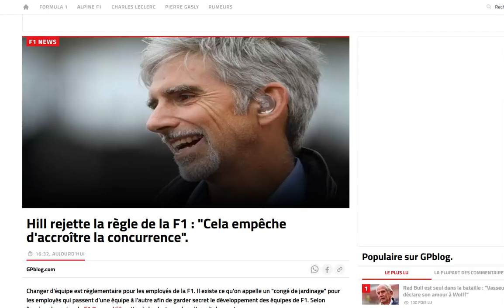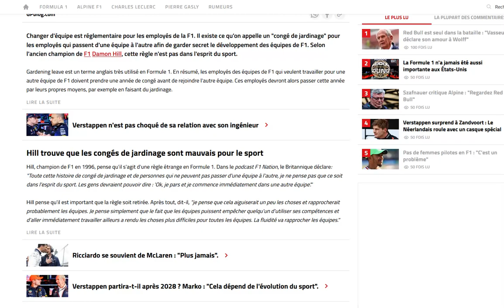Hill se dresse contre les congés de "jardinage" qu'il estime contre-productif pour la F1